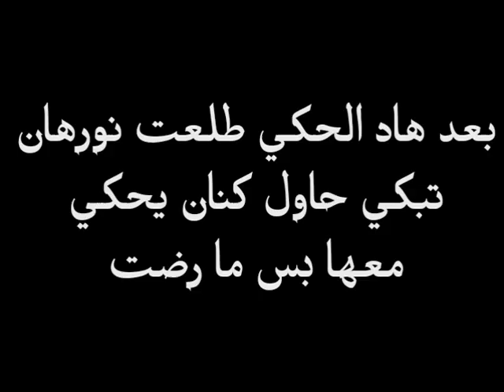الحلقة العاشرة من مسلسل ابقي من أجلي